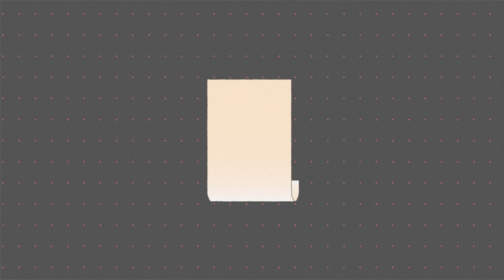符合完美需求且高質感的HP Pavilion Aero 13 由內而外、煥然一新@PChome24h購物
HP Pavilion Aero 13 由內而外、煥然一新
👉承襲系列特色 僅970g超輕量
👉搭載AMD最新Zen3+ R5/R7處理器，台積電6奈米製程
👉16G LPDDR5 6400記憶體，速度有感升級
👉標配指紋辨識器 & 背光鍵盤，並配備B&O音效

美型x效能兼具的飛炫品味
全新效能升級 親自體驗就知道~

📢4月加碼，指定機型享原廠登錄送Seagate外接式500G SSD(價值NT$2,090)

※本影片曝光商品之規格、價格訊息、刷卡活動及6小時(試營運)與24小時送達規則，以網頁公告為準。